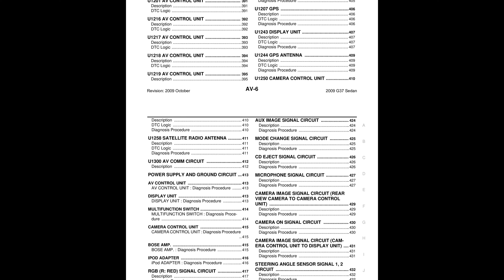🚘 2009 Infiniti G37 - Audio Visual System (Section AV) - PDF Manual (601 Pages) - Free Auto Repai.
2009 Infiniti G37 - Audio Visual System (Section AV) - PDF Manual (601 Pages)

Manual Description
AV CONTROL UNIT : Diagnosis Procedure39, cONSULT - III Function (MULTI AV) 26, pOWER SUPPLY AND GROUND CIRCUIT 39, sATELLITE RADIO TUNER : Diagnosis Procedure41.

RGB (R: RED) SIGNAL CIRCUIT 42, rGB (G: GREEN) SIGNAL CIRCUIT 43, rGB (B: BLUE) SIGNAL CIRCUIT 44, rGB AREA (YS) SIGNAL CIRCUIT 46.

Wiring Diagram - BASE AUDIO - 82, wiring Diagram - BASE AUDIO - 95, hORIZONTAL SYNCHRONIZING (HP) SIGNAL CIRCUIT 47, sTEERING SWITCH SIGNAL A CIRCUIT 55.

(SRS) ''AIR BAG'' and ''SEAT BELT PRE-TENSIONER'' 111, sTEERING SWITCH SIGNAL B CIRCUIT 57, sTEERING SWITCH SIGNAL GND CIRCUIT 59, wiring Diagram - BASE AUDIO - 67.

POWER SUPPLY AND GROUND CIRCUIT 165, aV CONTROL UNIT : Diagnosis Procedure 165, dISPLAY UNIT : Diagnosis Procedure 165, mULTIFUNCTION SWITCH : Diagnosis Procedure 166.

DIAGNOSIS SYSTEM (AV CONTROL UNIT) 141, cONSULT - III Function (MULTI AV) 150, dIAGNOSIS SYSTEM (TEL ADAPTER UNIT) 153, sATELLITE RADIO TUNER : Diagnosis Procedure 168.

TEL ADAPTER UNIT : Diagnosis Procedure 168, rGB (R: RED) SIGNAL CIRCUIT 170, rGB (G: GREEN) SIGNAL CIRCUIT 171, rGB (B: BLUE) SIGNAL CIRCUIT 172.

IPod ADAPTER : Diagnosis Procedure 168, rGB AREA (YS) SIGNAL CIRCUIT 174, hORIZONTAL SYNCHRONIZING (HP) SIGNAL CIRCUIT 175, wiring Diagram - BOSE AUDIO WITHOUT NAVIGATION SYSTEM - 200.

Wiring Diagram - BOSE AUDIO WITHOUT NAVIGATION SYSTEM - 221, wiring Diagram - BOSE AUDIO WITHOUT NAVIGATION SYSTEM - 241, wiring Diagram - BOSE AUDIO WITHOUT NAVIGATION SYSTEM - 261, wiring Diagram - BOSE AUDIO WITHOUT NAVIGATION SYSTEM - 279.

Wiring Diagram - BOSE AUDIO WITHOUT NAVIGATION SYSTEM - 298, sTEERING SWITCH SIGNAL A CIRCUIT 187, (SRS) ''AIR BAG'' and ''SEAT BELT PRE-TENSIONER'' 322, sTEERING SWITCH SIGNAL B CIRCUIT 189.

ADDITIONAL SERVICE WHEN REMOVING BATTERY NEGATIVE TERMINAL 350, bATTERY NEGATIVE TERMINAL : Description 350, bATTERY NEGATIVE TERMINAL : Special Repair Requirement 350, cONTROL UNIT : Special Repair Requirement 350.

REAR VIEW MONITOR POSSIBLE ROUTE LINE, cENTER POSITION ADJUSTMENT : Special Repair Requirement 350, dIAGNOSIS AND REPAIR WORK FLOW 348, cONSULT - III Function (MULTI AV)383.

POWER SUPPLY AND GROUND CIRCUIT 413, aV CONTROL UNIT : Diagnosis Procedure 413, dISPLAY UNIT : Diagnosis Procedure 413, mULTIFUNCTION SWITCH : Diagnosis Procedure 414.

CAMERA CONTROL UNIT : Diagnosis Procedure, iPod ADAPTER : Diagnosis Procedure 416, rGB (R: RED) SIGNAL CIRCUIT 417.